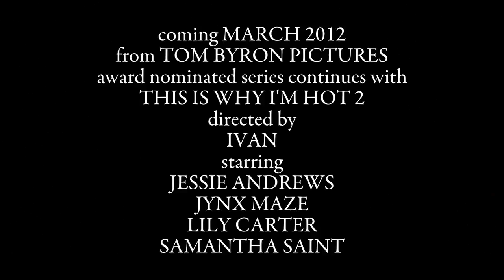This is Why I'm Hot 2 - web promo - Lily Carter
Here is the final of four web promos for This is Why I'm Hot 2 from Tom Byron Pictures directed by Ivan with Lily Carter